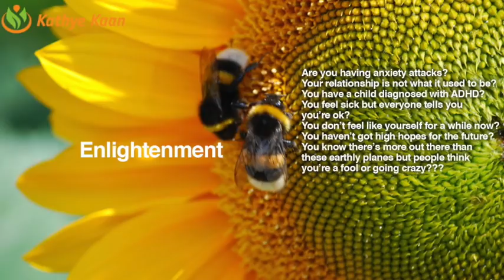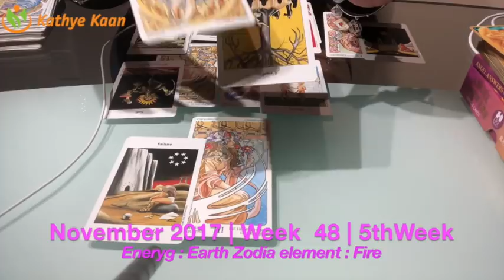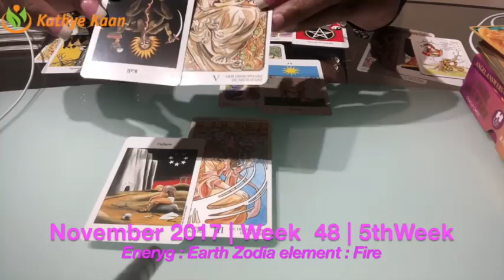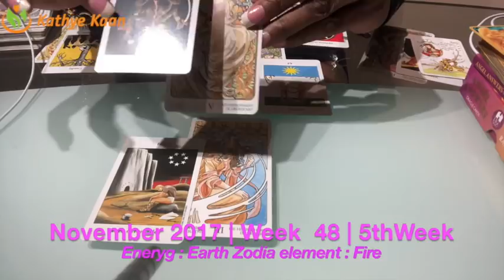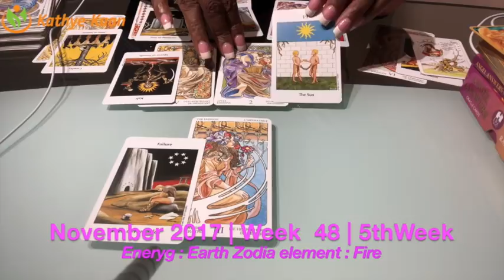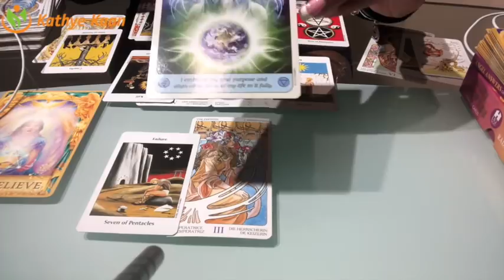CANCER Weekly Reading Psychic Tarot Horoscope | Week 48 | 27 November - 03 December